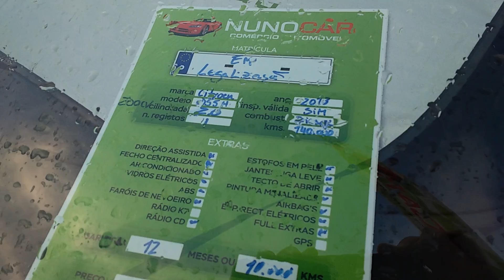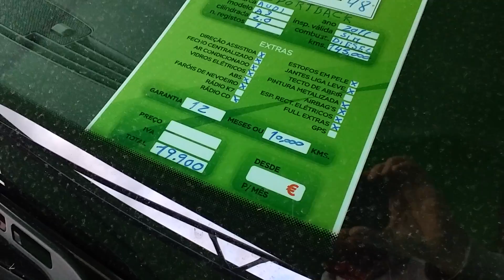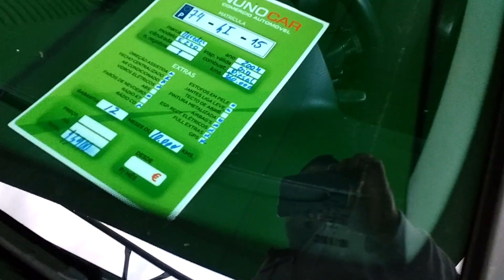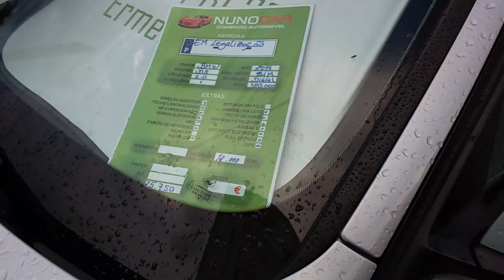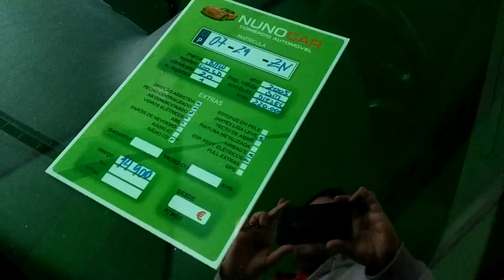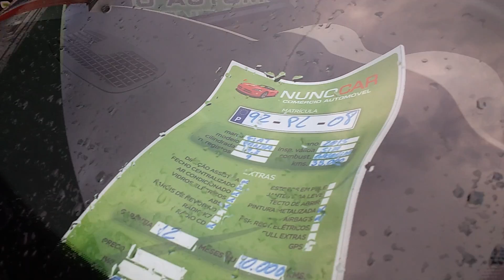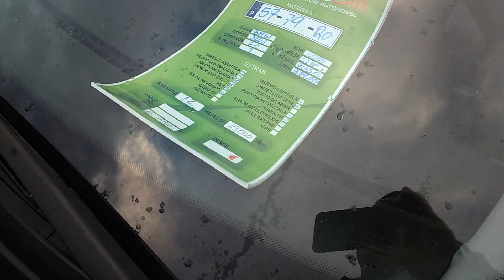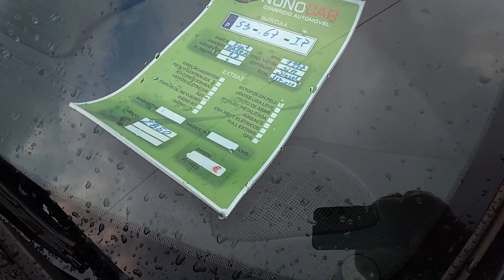CARROS MUITOS BARATOS EM PORTUGAL?? NUNO CAR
Com autorização do Nuno car gravei o vídeo de preços